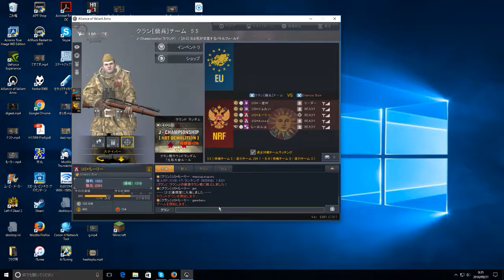【AVA】昔のマッチ3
いつのだこれ？